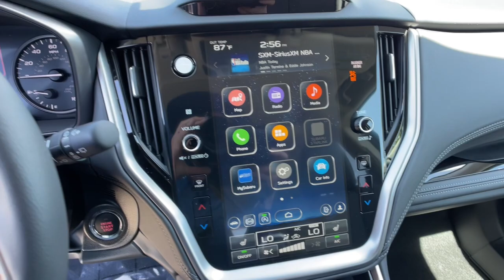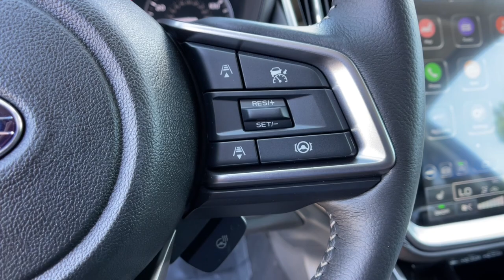2024 Subaru Outback Limited XT NV Northern Nevada, Reno, Lake Tahoe, Carson City, Roseville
New 2024 Subaru Outback Limited XT available at Lithia Subaru of Reno located in 2270 Kietzke Lane, Reno, NV, 89502. Servicing the Northern Nevada, Reno, Lake Tahoe, Carson City, Roseville area.

Get into the  2024  Subaru Outback. This comfortable and connected Outback answers the call of your adventurous spirit. Loaded with passenger amenities, this versatile compact SUV is eager to hit the road or the trail so you can follow your heart's desire.  Feel ready for whatever the road has in store in this rugged Outback. Treat yourself to a test drive today. Our staff will toss you the keys and give you an outstanding customer experience.